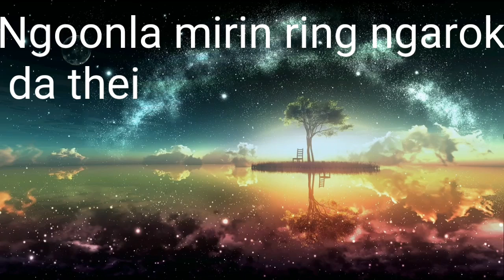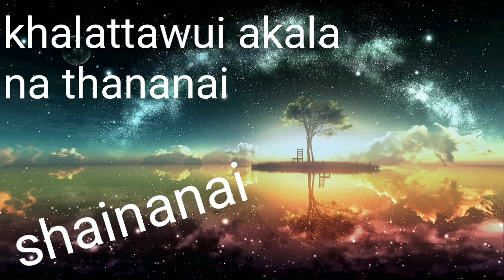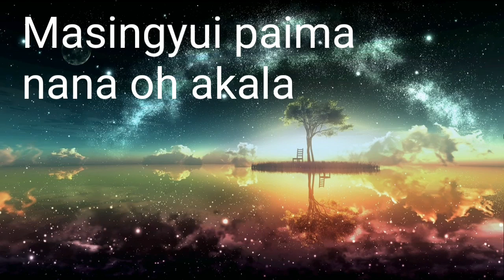Akala karaoke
Music is different
Hope you all won't mind .